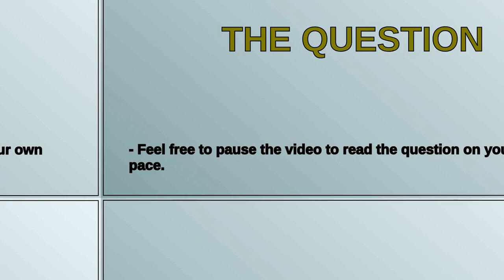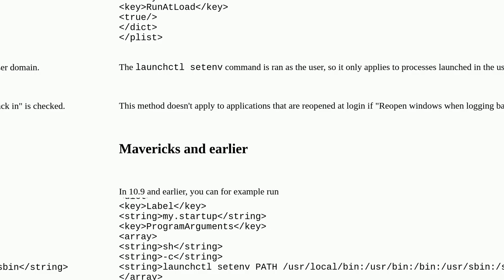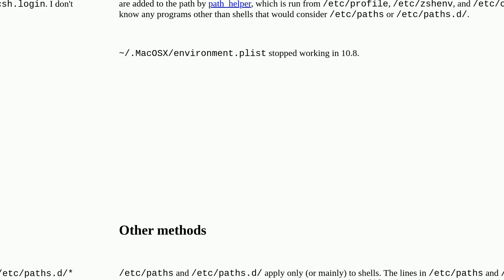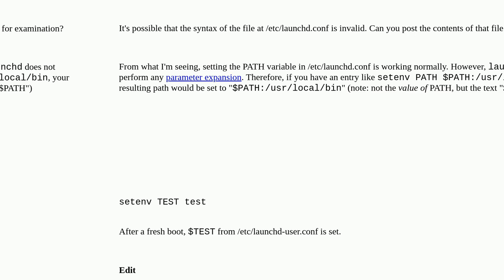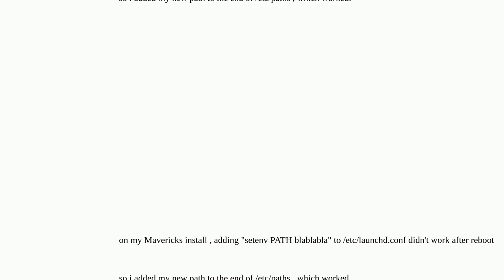Apple: Setting the system-wide PATH environment variable in Mavericks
Setting the system-wide PATH environment variable in Mavericks

A special thanks goes out to the community

  environment-variables macos